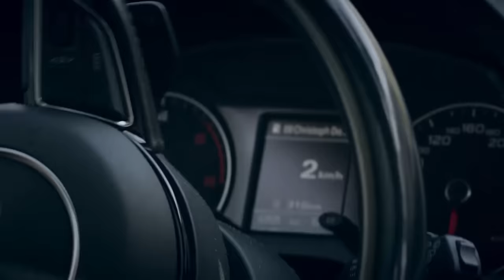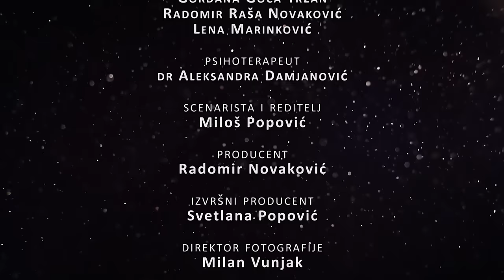Goca na pijaci I MOJ SAVRŠENI BRAK